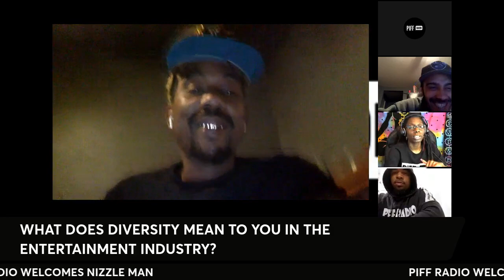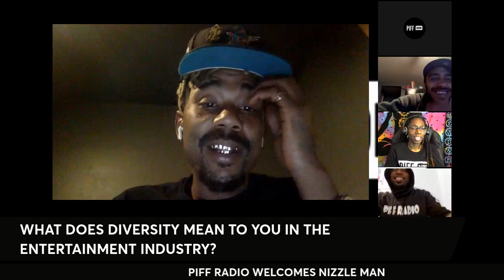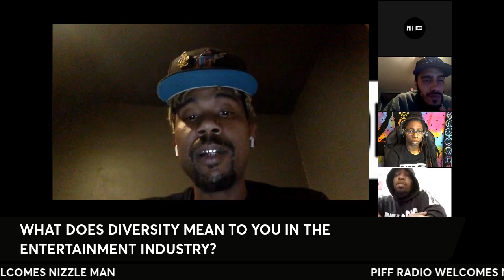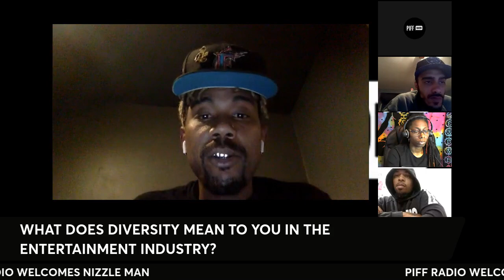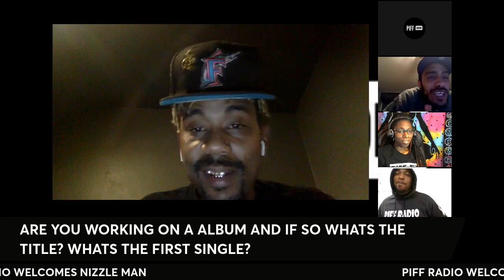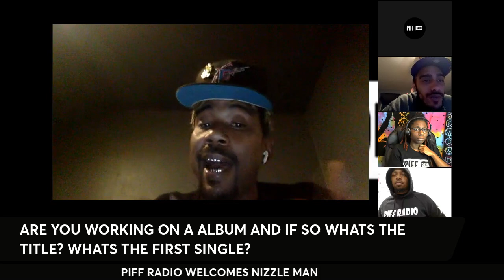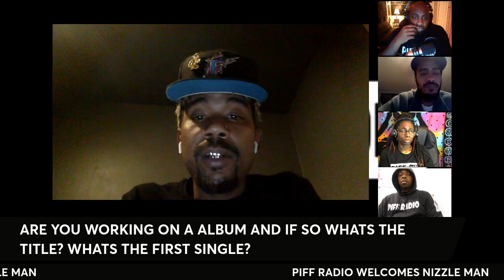Staten Island Rapper Nizzle Man live on Piff Radio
Staten Island Native Nizzle Man is an independent Hip Hop artist and song- writer ready to carry his borough into greatness. Drawing from the
influences of his Puerto Rican and African American heritage; Nizzle has
cultivated a distinctive raw lyrical energetic sound that can't be denied .
From an early age Nizzle Man knew his place was in the entertainment
business. Inspired by many legends that came before him two of the most
influential is Tupac Shakur, and Soulja Boy,
After Nizzle Man's performance at Staten Idol he knew he was destine for
the spotlight. Nizzle Man gained notarity at the age of 13 when he featured
on 2 hit singles of Wu Tang's Shyheim Da Rugged Child "STATEN ISLAND"
and "MOMMA I KILLED A MAN". Nizzle Man was recognized for his delivery
and fierce wordplay. Through the years Nizzle Man remained committed to
his artistry as well as the evolution of music.
Nizzle Man is currently working on his EPK "241". He most recently released
the visuals for the projects debut single "Snakezz". The video was featured
on Bet.com and is currently on rotation on Bet Jams program.
Nizzle Man's most recent appearances include; Cloud 9 Fivio and Friends
Concert Jersey City, MTV's Justina Valentine's The Favorite Vibe tour, a
national tour that spanned over 22 cities. Past appearances includes; IFSM
International Fashion Super Model Grand Finale LA 2018, The Venue Austin
2019, ATF Vegan Festival in Austin Texas 2019, Scratch House in Austin
Texas 2019,